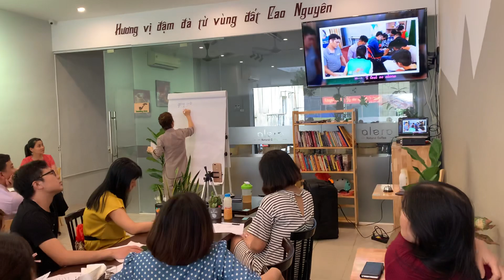CHUẨN HOÁ PHÁT ÂM TIẾNG ANH MS ALEX OFFLINE BUỔI 1(PART I) 21/06/20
Video này giúp người học hiểu làm thế nào để giao tiếp Tiếng Anh tốt khi bạn đi từ con số không, vì sao chúng ta cần học chuẩn hoá phát âm Tiếng Anh...